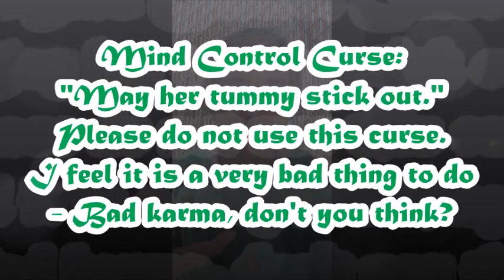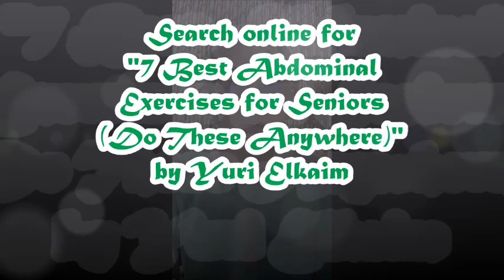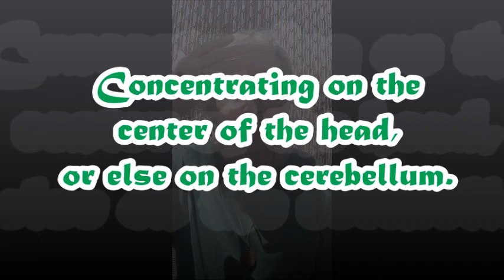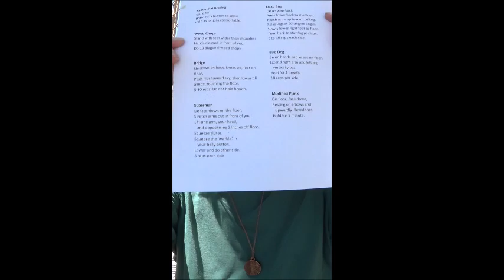Avoiding Negative Astral Chatter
MUSICAL CREDITS

"Mysterious Illusion" - Pixabay License